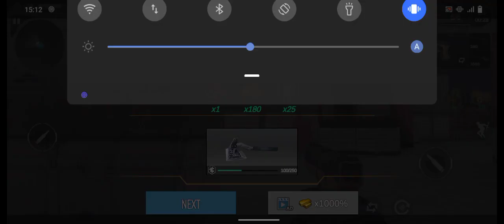Counter terrorist CS OFFLINE level 15,16,17 / New android shooting games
cs 1.6 zombie
cs 1.6 zombie escape
cs 1.6 zombie escape mod download android offline
cs zombie escape
cs source zombie escape
cs source zombie survival
cs rank tips and tricks
cs source zombie boss
cs craft

,Video Game Mod,Zombie,Gameplay Mod,Counter-Strike: Condition Zero,Gratis,Weapon,Map,Server,Call of Duty,Microsoft Windows,Laptop,Internet bot,MediaFire,Point Blank,Assassin's Creed
,Assassin's Creed,Counter:Side,Pro Evolution Soccer 6,Epic Games,Airsoft,Mathematical optimization,Wine,Point Blank,Assassin's Creed,Online game,Gamepad,Counter Strike Portable